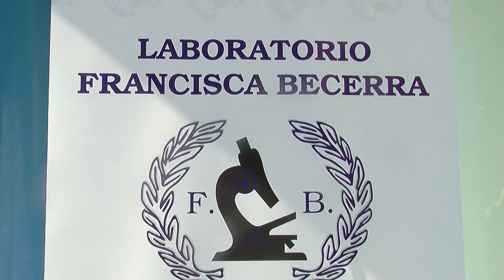Spot de Laboratorio Becerra Marbella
Laboratorio Becerra dispone de un nuevo Centro para toma de muestras en Marbella.  Nuestra trayectoria nos avala como un equipo profesional altamente cualificado con más de 30 años de experiencia y en continua formación en las técnicas más novedosas. Este nuevo centro nace con el objetivo de prestar un servicio de calidad y la mejor atención al área de Marbella.

Horario de extracciones: Lunes a Viernes de 8:30 – 11.30.
Situación:  Avenida del Mar nº16 esquina Calle Goyo. Edif. Antonio Herrero Bajo (Marbella).

Trabajamos con las principales aseguradoras.